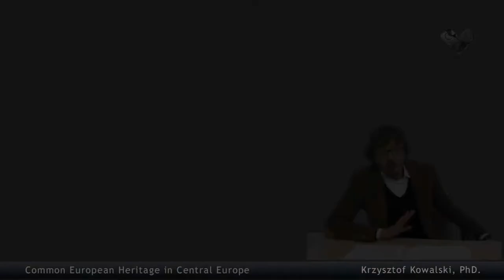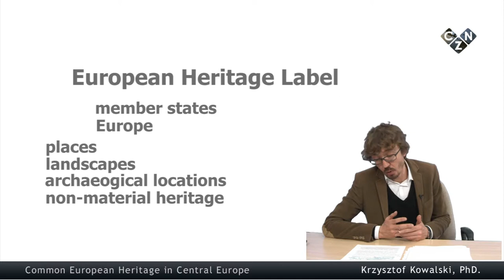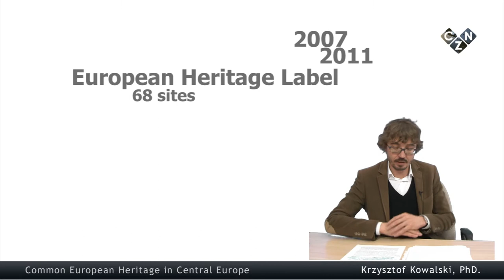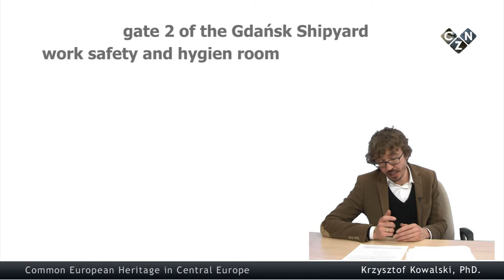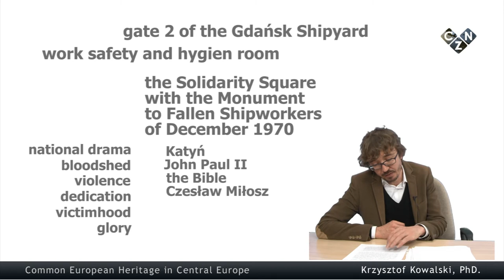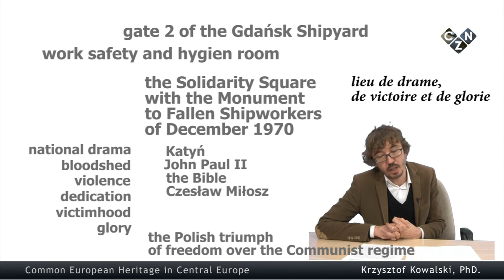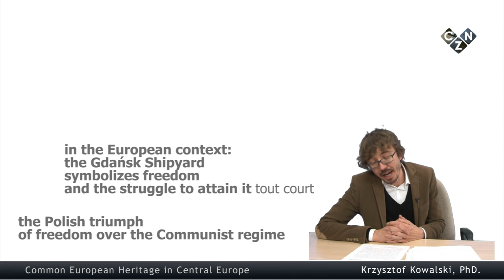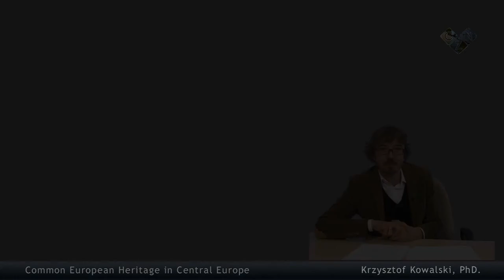Common European Heritage in Central Europe, part 5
In the context of increasing interest in a common European heritage this lecture proposes reflections on its conceptual roots and use at national and European levels. Europeanization of national lieux de memoire is exemplified by the intergovernmental and Union "European Heritage Label" initiative. The case of the Gdańsk Shipyards is discussed in the context of European semiotization / Europeanization of this national lieu de memoire.

Lecturer: Krzysztof Kowalski, PhD.

Edit: Wojciech Pudło (E-learning Centre)